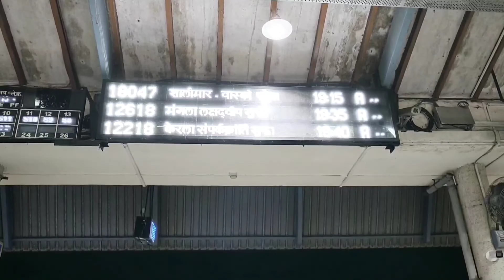GOA VLOG #46 Ep-7 | Eagle Feeding in Backwater & Sea Bath enjoying last day in Goa with Friends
This is the Last Episode of the Goa Series
Hope you all are Enjoying it...

Goa Series Ep-7

In this vlog I'm going to show you Eagle Feeding and Backwater Boat riding...
Sea bathing and enjoying last day in

Track Used